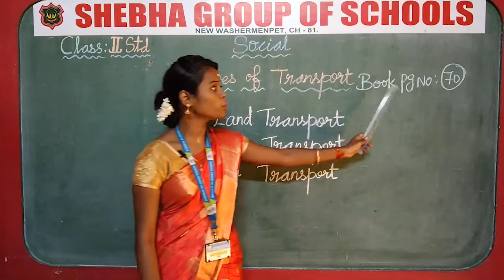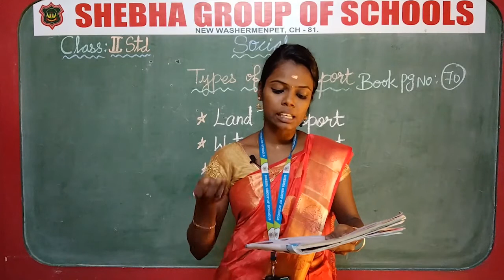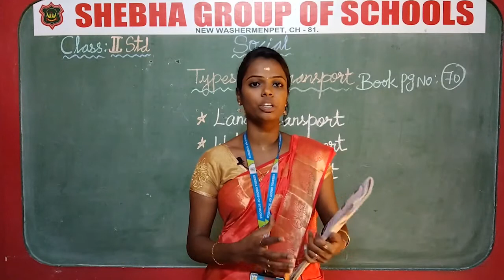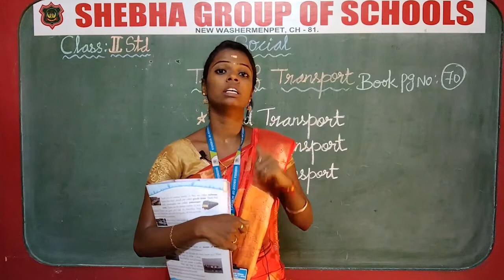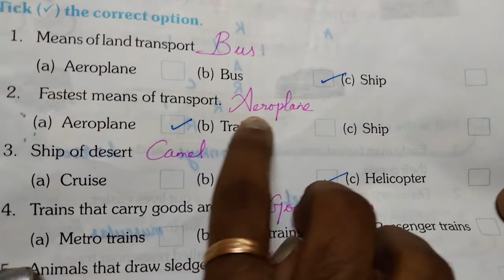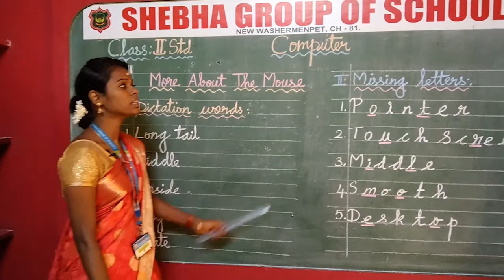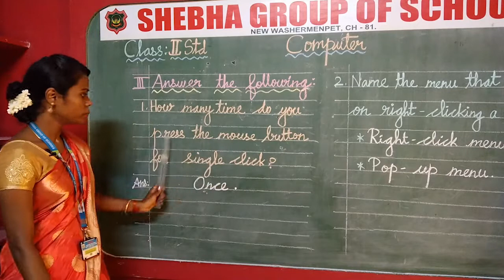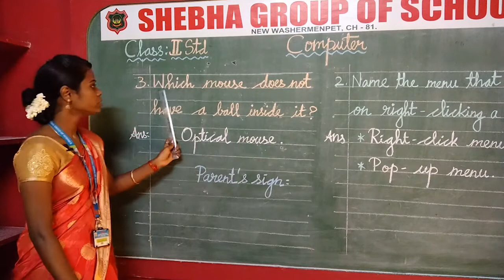26.11.2020 II-STD SOCIAL & COMPUTER (MS. DURGAI)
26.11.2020 II-STD SOCIAL & COMPUTER (MS. DURGAI)